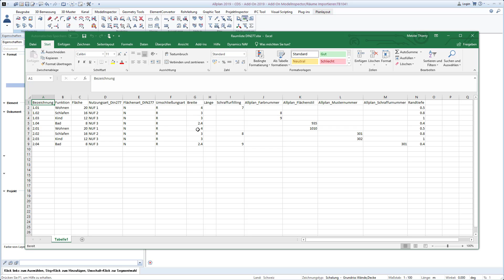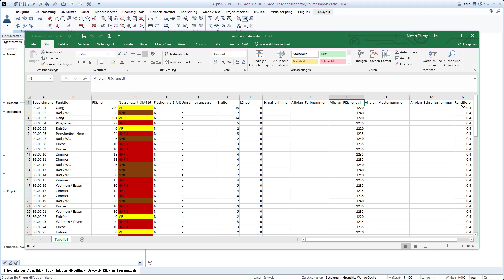Allplan Add-On Modell Inspector / Räume importieren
Modelle analysieren, überprüfen, attributieren und Bauteile optimal nummerieren.

Das Videotutorial zum Add-on Modellinspektor zeigt die Funktion Elemente nummerieren. Es wird gezeigt, wie Attribute auf Elementen automatisch nummeriert und sortiert werden können, basierend auf verschiedenen Kriterien wie X- und Y-Position sowie Winkel. Die Anwendung der Funktion erleichtert die Organisation und Strukturierung von Elementen im Modell.